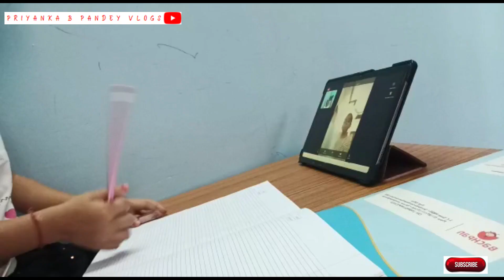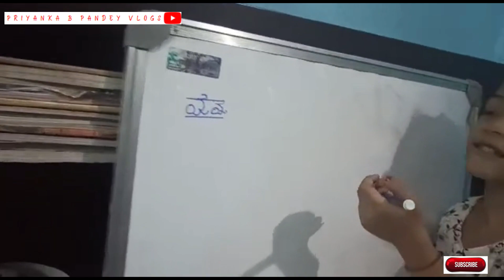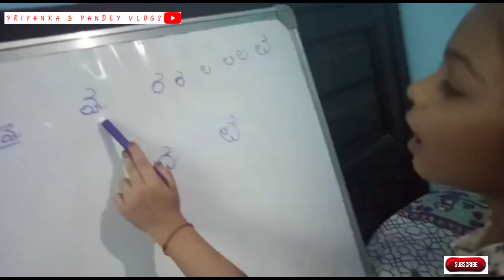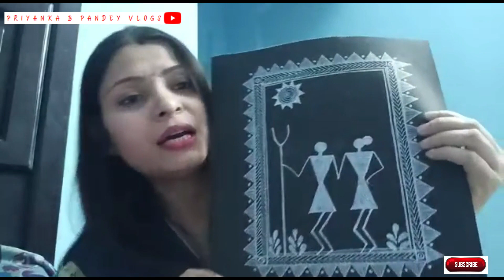||Vlog 3 || Daily Routine || Time Management || Art Love || Warli Painting ||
Hello Friends ,

In this video , I am going to share my daily routine , time management & my painting skills .

Thanks ,
Priyanka